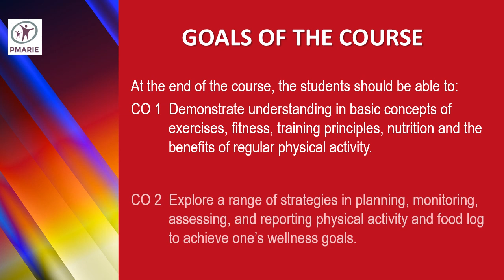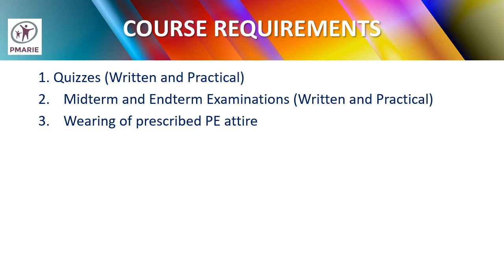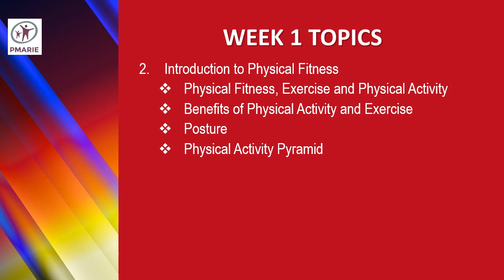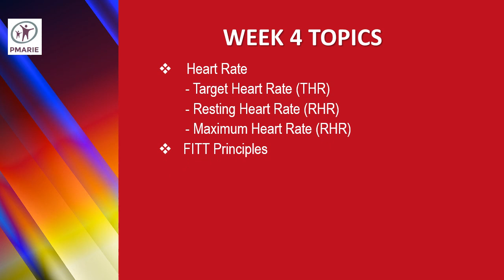PE 1 COURSE OUTLINE